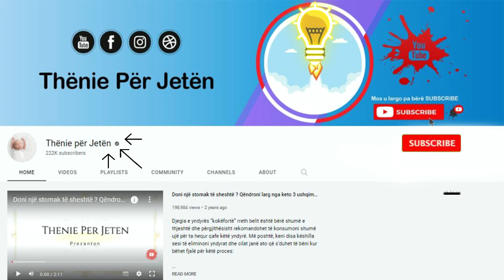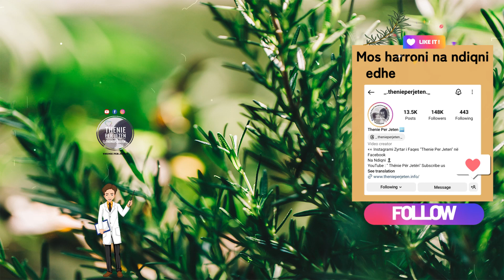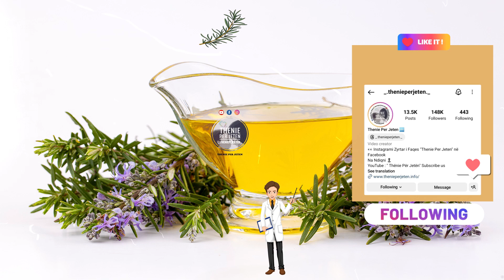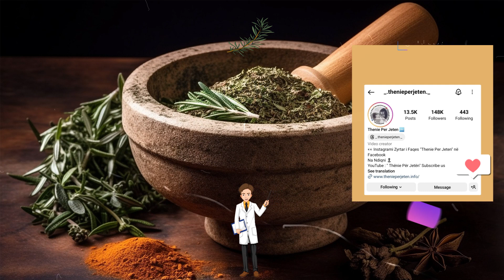Ja si te perdorni rozmarinën kundër rënies së flokut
Rozmarina ka efekte të dobishme në lëkurë: ajo përdoret shumë në industrinë e kozmetikës, si një pastrues për lëkurën. Ndihmon të mbajë fytyrën sa më të freskët dhe me shumë shkëlqim. Rozmarina jo vetëm që i bën flokët tuaj të jenë më të butë, por në të njëjtën kohë stimulon rritjen më të shpejtë të flokëve.

Rosemary has beneficial effects on the skin: it is widely used in the cosmetics industry as a skin cleaner. It helps keep the face cooler and very shiny. Rosemary not only makes your hair softer, but at the same time stimulates faster hair growth.